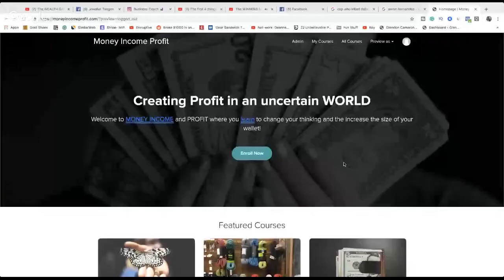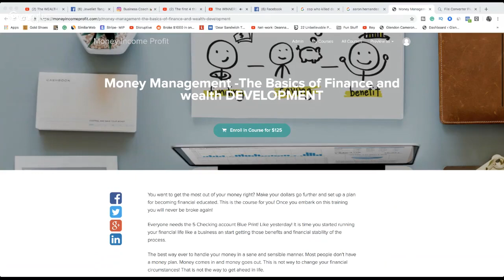The WINNERS MINDSET why you got to stop thinking about things you cannot CHANGE